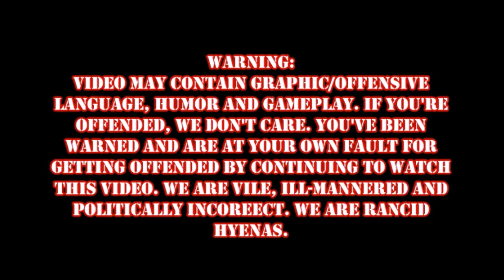DOOM Episode 8: UP YOUR FACE!!!